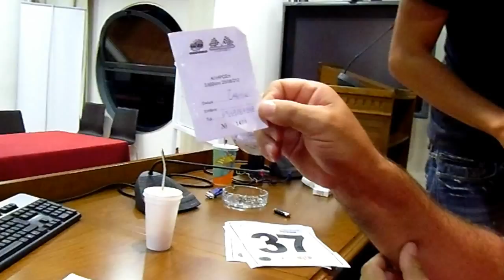Ροδιακός Σύλλογος Αυτοκίνησης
Ο απολογισμός της δεξιοτεχνίας 25/08/12 έλαβε μέρος στο Εμπορικό Επιμελητήριο Ρόδου τη Παρασκευή  με την μειονότητα των οδηγών, καθώς έγινε και η κλήρωση των δύο ποδηλάτων με τον κ.Αντιπρόεδρο Κακλιό Γιάννη. Τυχεροί της κλήρωσης ήταν:  Πελαρδή Τσαμπίκα και η Σπάρταλης Νίκος, καλορίζικα και καλές ασφαλείς βόλτες !!!